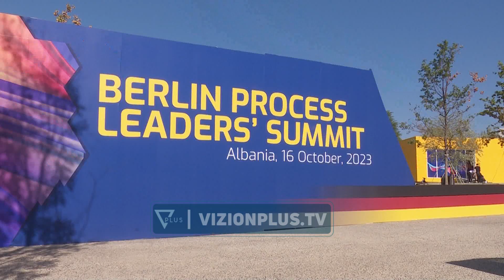Samiti i Procesit të Berlinit/ Mbërrin në Tiranë, Ursula Von der Leyen - Vizion Plus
Zhvillohet ditën e nesërme, në Tiranë, Samiti i Liderëve të Procesit të Berlinit, një tjetër event i madh ndërkombëtar për Shqipërinë, i cili do të zhvillohet për herë të parë jashtë kufijve të BE-së.Në kuadër të këtij samiti, ku kanë konfirmuar pjesëmarrjen Presidenti i Francës dhe Kancelari i Gjermanisë, Presidentja e Komisionit Europian, si edhe një sërë kryeministrash të vendeve anëtare të Bashkimit Europian, e para që ka mbërritur në kryeqytetin shqiptar është Presidentja e Komisionit Europian, Ursula von der Leyen.Lajmin e bën të ditur ministrja Elisa Spiropali përmes një postimi në rrjetet sociale.Statusi i plotë:Kënaqësi e veçantë të prisja sot në Tiranë, në kuadër të Samitit të Procesit të Berlinit, Presidenten e Komisionit Europian, Ursula von der Leyen.Ky samit është një tjetër event i rëndësishëm ndërkombëtar për Shqipërinë, i cili zhvillohet për herë të parë jashtë kufijve të BE-së, me pjesëmarrjen e 6 kryeministrave të rajonit, liderëve të vendeve anëtare të BE-së si dhe përfaqësuesve të nivelit të lartë dhe organizmave ndërkombëtare të mbi 25 vendeve.